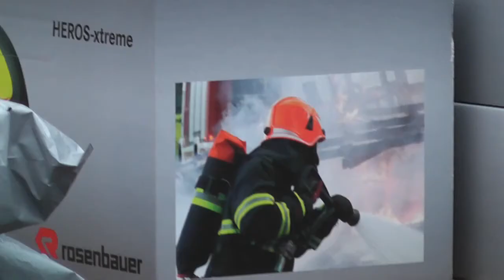Új járművek és eszközök a megye szolgálatában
A BM Országos Katasztrófavédelmi Főigazgatóság előtt tartott ünnepélyes átadáson negyvenhat, különféle célra szolgáló gépjárművet adott át decemberben a hivatásos katasztrófavédelemnek a belügyminiszter. A tárcavezető emellett átadta azokat a szakfelszereléseket is, amelyeket az önkéntes tűzoltó egyesületek nyertek el a számukra kiírt idei pályázaton.
A megyei igazgatóság 15 önkéntes egyesületnek adja át ünnepélyes keretek között az eszközöket.